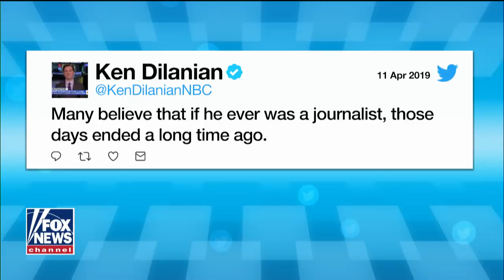Tucker: People Are Mad at Assange Instead of Obama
Freedom of the press is important to a free people.  This video helps prove that point.   If journalists or individuals can not protect their sources AND when telling the truth becomes a criminal offense you know our Republic is under threat.    "Speak the truth in love: said the apostle Paul.  Yes and I might add avoid  the liberal news media like CNN and other leftist news and propaganda designed to pervert your thinking.